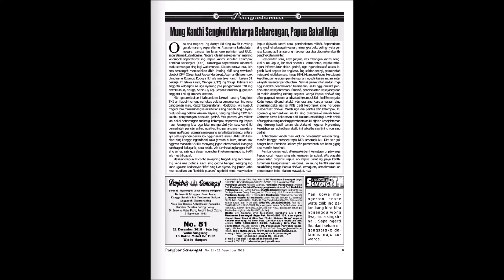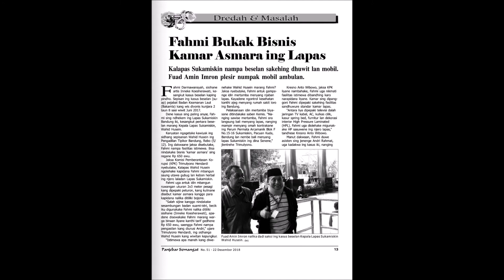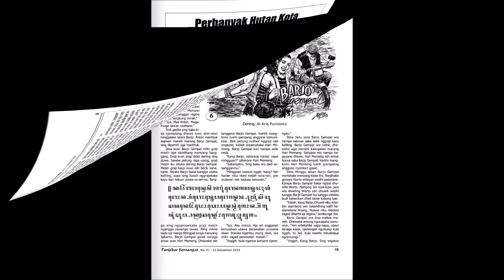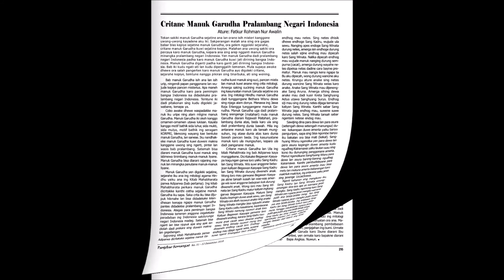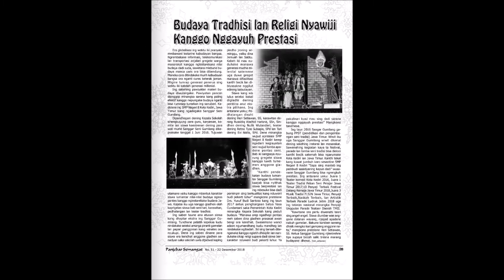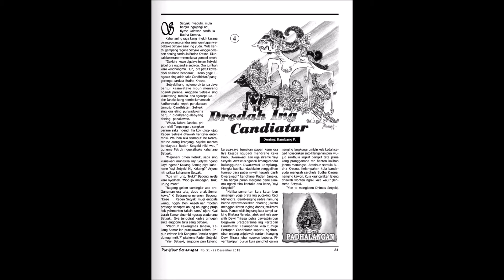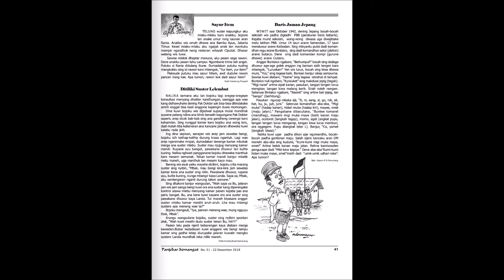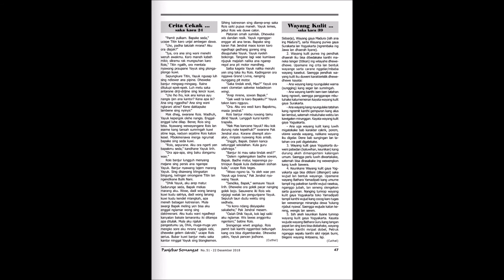majalah panjebar semangat online tahun 2018 nomer 51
majalah panjebar semangat online tahun 2018 nomer 51 kanggo para sutresna Panjebar Semangat. majalah panjebar semangat bahasa jawa